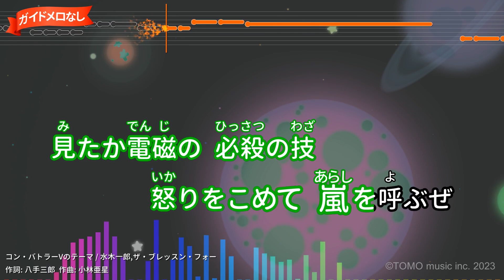【ガイドなし】コン・バトラーVのテーマ/水木一郎,ザ・ブレッスン・フォー【カラオケ】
テレビ朝日 アニメ「超電磁ロボ コン・バトラーV」OPテーマ（1976年）
作詞：八手三郎/作曲：小林亜星
1976年04月10日リリース